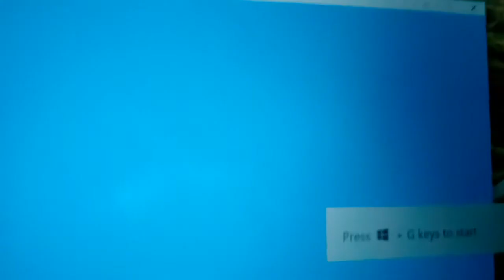MINECRAFT-1 version, CAVE GAME